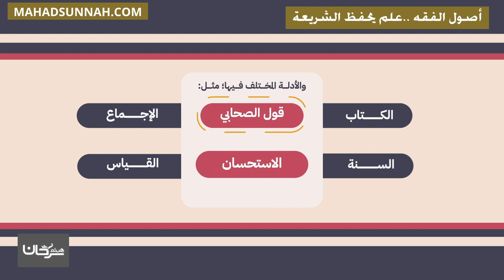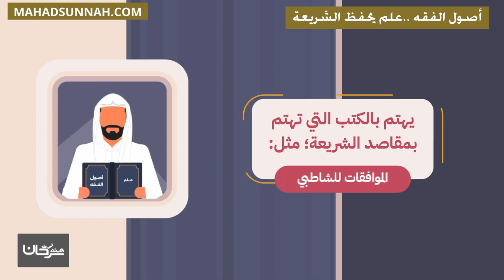أصول الفقه علم يحفظ الشريعة